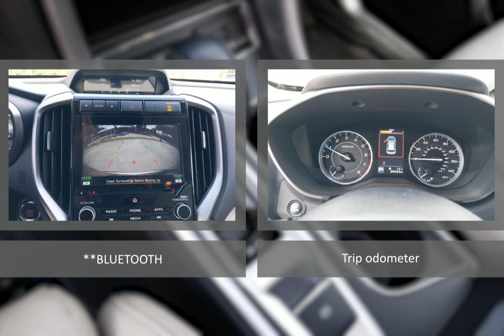2019 Subaru Ascent CDH230621A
2019 Subaru Ascent CDH230621A